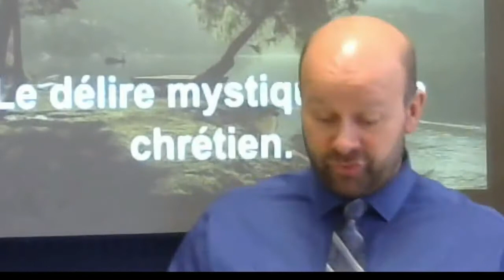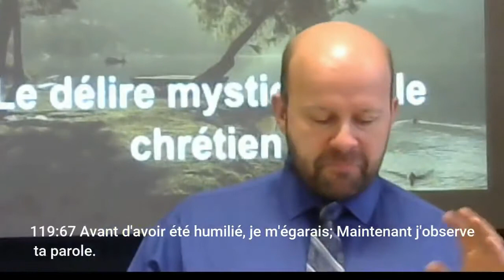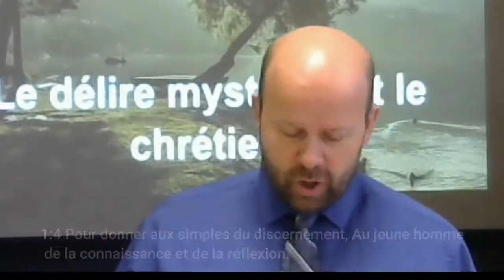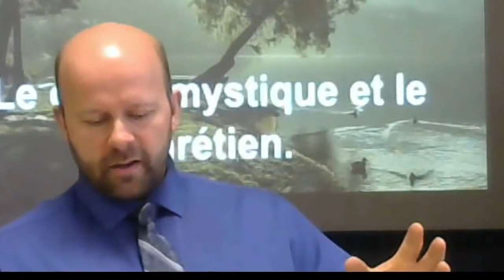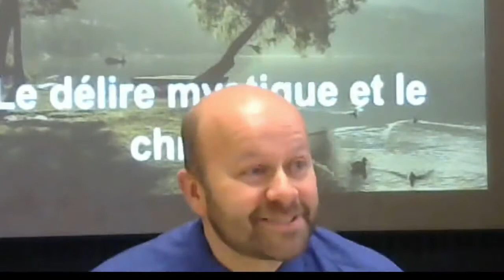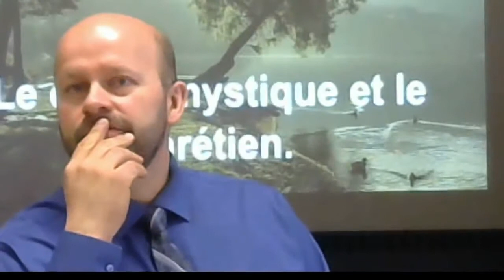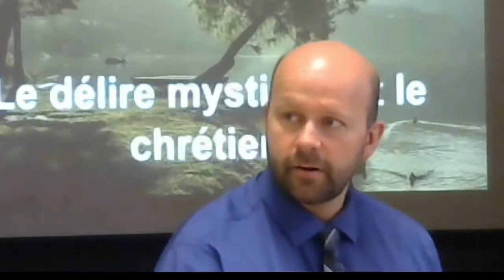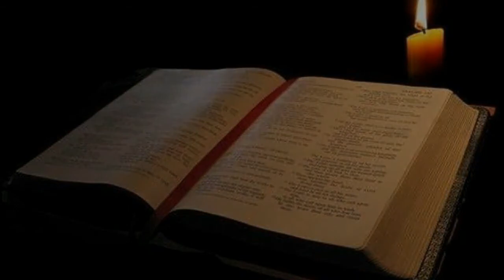Le délire mystique et le chrétien